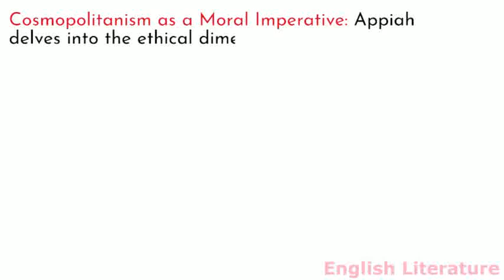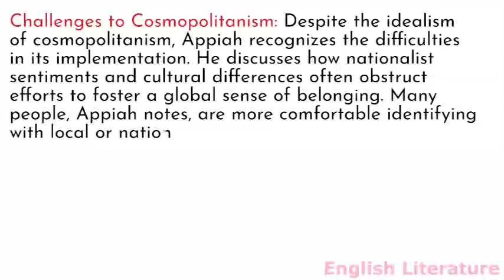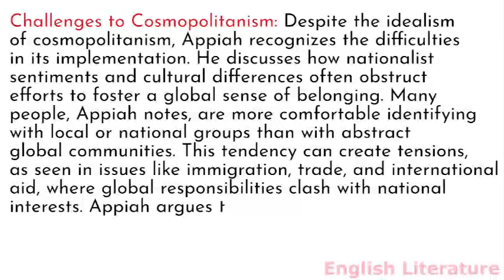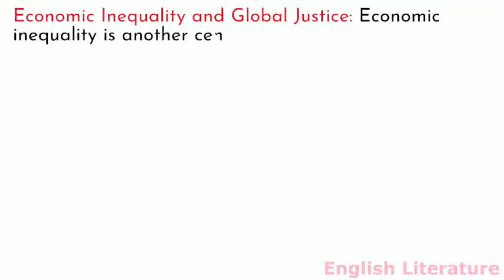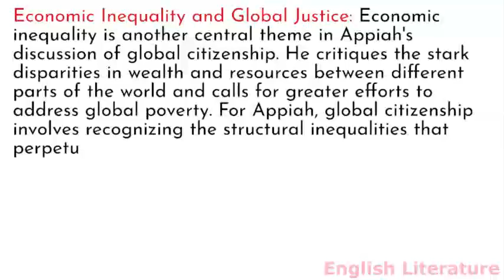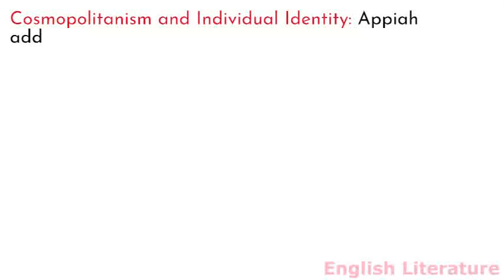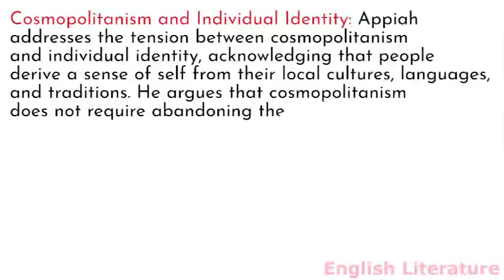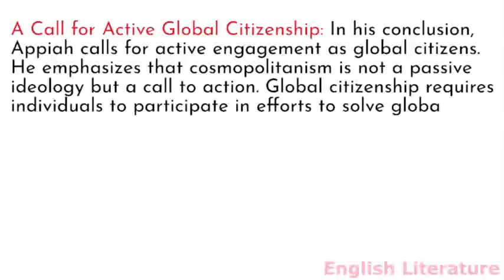Summary and analysis of Global Citizenship by Kwame Anthony Appiah